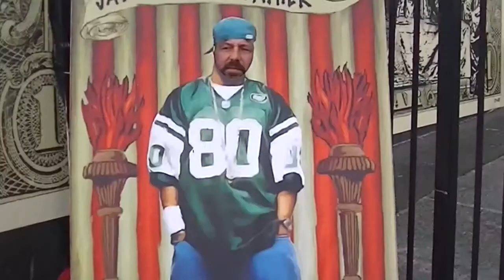New New York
Great to be back.